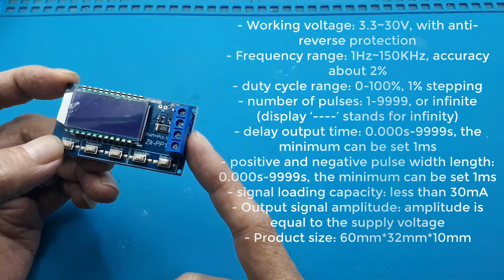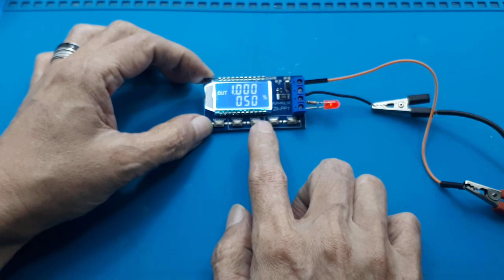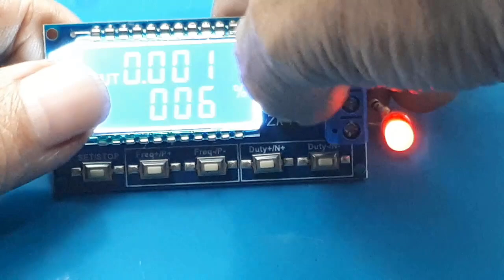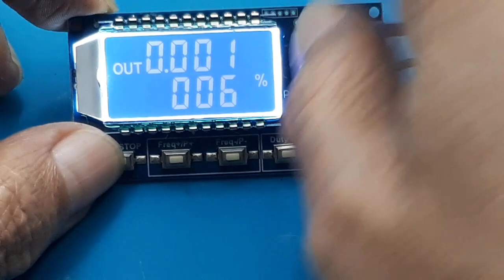Signal Generator PWM Square Wave Dual Mode ZK-PP1 Adjustable PWM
PWM Signal Generator pwm signal generator circuit pwm signal generator module

PWM Signal Generator Module terbaik
Link pembelian :
1. XY - LPWM PWM Square Wave Signal Generator Module
2. XY-LPWM PWM Signal Generator LCD Display Pulse Frequency Modul 1-150KHz
3. Xy-Lpwm Signal Generator Pwm Pulse Frequency Duty Cycle Module Lcd
4. XY - LPWM PWM Square Wave Signal Generator Module

video ini hanya mentest modul pembangkit pulsa, yang menurut saya harganya sangat murah sekali.

Pembangkit pulsa PWM murah
PWM Adjustable
Signal Generator PWM Pulse Rate Work Cycle Adjustable Module LCD
Feature:
1. LCD display frequency and duty cycle, very clear, PWM output can be set to the
frequency and duty cycle;
2. Wide frequency range, high precision;
3. Serial communication, TTL level
3. Parameter settings
The module has four independent keys, used to set the frequency and duty cycle, support
touch (increase or decrease a unit) and long press (fast increase or decrease), set the
parameters automatically save, power down Not lost.
4. Parameters:
1. Working voltage: 3.3 ~ 30V;
2. Frequency range: 1Hz ~ 150KHz;
3. Frequency accuracy: the accuracy in each range is about 2%;
4. Signal load capacity: the output current can be about 5 ~ 30ma;
5. Output amplitude: PWM amplitude equal to the supply voltage;
6. Ambient temperature: -20 ~ +70 ?.
5. Application:
1. Used as a square wave signal generator, generate square wave signal for experimental
development and use;
2. Used to generate a square wave signal that controls the motor driver;
3. generate adjustable pulse for MCU use;
4. generate adjustable pulse, control the relevant circuit (PWM dimming speed and other
applications).
5. serial control (single-chip TTL level communication)
6. Communication standard:
9600 bps Data bits: 8
Stop bit: 1

XY-LPWM adalah modul generator sinyal PWM (Pulse Width Modulation) dua atau tiga saluran yang populer, digunakan untuk menghasilkan gelombang persegi dengan frekuensi dan duty cycle (siklus kerja) yang dapat diatur secara terpisah, ditampilkan pada layar LCD, dan dikendalikan melalui tombol atau komunikasi serial TTL. Modul ini berfungsi sebagai alat serbaguna untuk eksperimen elektronik, mengendalikan kecepatan motor, peredupan LED, dan aplikasi lain yang memerlukan pulsa digital yang dapat disesuaikan.
Fitur Utama XY-LPWM:
Dua/Tiga Saluran: Memiliki output PWM independen (tergantung varian).
Frekuensi & Duty Cycle: Rentang frekuensi 1Hz hingga 150kHz, duty cycle 0-100%, dapat diatur.
Layar LCD: Menampilkan frekuensi dan duty cycle dengan jelas.
Kontrol: Pengaturan melalui tombol fisik dan/atau komunikasi serial (TTL).
Input: Bekerja pada tegangan 3.3V - 30V DC.
Aplikasi: Generator sinyal gelombang persegi, kontrol motor DC, peredupan LED, dll..
Cara Kerja PWM:
PWM mengontrol tegangan rata-rata dengan mengubah lebar pulsa "on" dan "off" dalam siklus waktu tetap. Semakin besar duty cycle (persentase waktu "on"), semakin besar tegangan rata-rata yang dihasilkan, memungkinkan kontrol daya yang presisi tanpa memerlukan konverter digital-ke-analog (DAC) yang kompleks.
Singkatnya, XY-LPWM adalah modul praktis untuk membuat sinyal digital yang bisa disesuaikan untuk berbagai proyek elektronik.
Jual XY-LPWM Signal Generator PWM Pulse Frequency Duty ...
12 Jan 2025 — Deskripsi. XY-LPWM adalah generator sinyal PWM dua saluran. Ini memiliki sakelar khusus untuk menyesuaikan frekuensi da...

00:00 radal05
00:09 Unboxing Signal Generator Square Wave Dual Mode PWM
00:36 spesifikasi generator PWM dual mode
01:17 Module function
01:48 Button and socket function
02:19 Install led load
02:47 installasi
03:58 Test Signal Generator Square Wave Dual Mode PWM
05:49 Test duty cycle
07:22 Led output, like airplane strobe
07:30 Conclusion